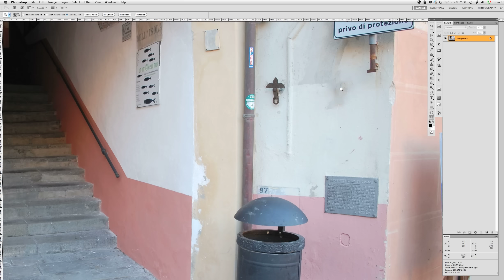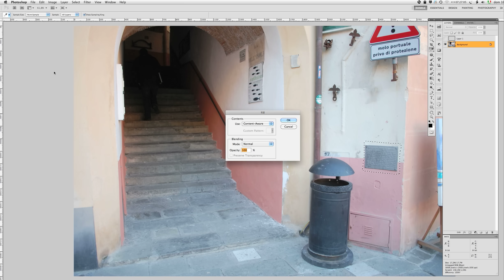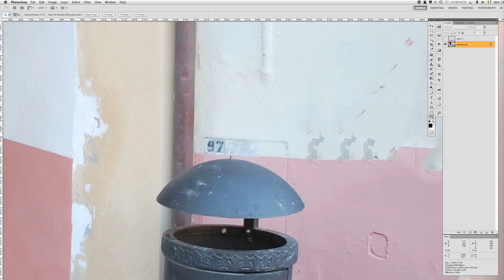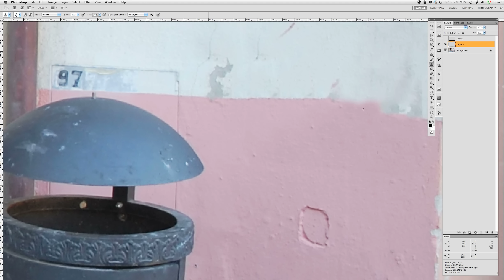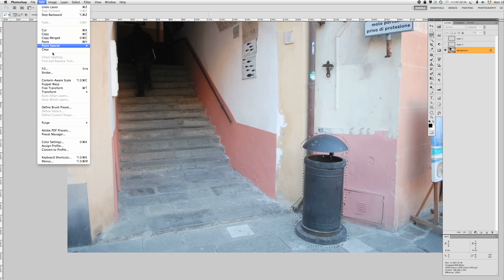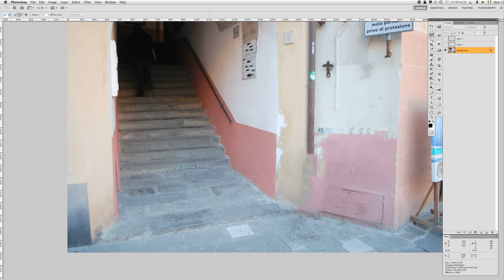photoshop CS5 riempi in base al contenuto - content aware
Photoshop CS5 nuove funzioni: Riempi in base al contenuto, uno strumento efficace per eliminare oggetti indesiderati dall'immagine. Una veloce e potente alternativa all'uso del Timbro Clone o dello strumento Toppa.
In questo video tutti i passaggi per utilizzare al meglio Riempi in base al contenuto.

Photoshop CS5 features: Content Aware, an effective tool to eliminate unwanted objects from the image. A fast and powerful alternative to using the Clone Stamp tool or the Patch. In this video all the steps to get the best from Content Aware